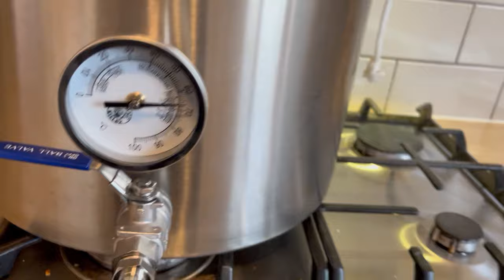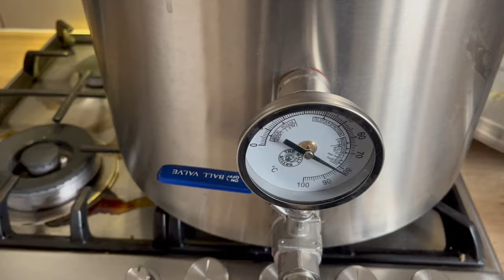Hoppy Lager - Extra Pale Ale | BIAB | Grain to Glass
In this video I set out to make a hoppy lager, but ended up with an extra pale ale of sorts. None the less, it was very tasty!

IBU : 37 (Tinseth)
BU/GU : 0.84
Colour : 6 EBC
BIAB - MM Kettle 35l
Batch Size : 21 L
Boil Time : 60 min

Fermentables (4.2 kg)
4 kg - Europils Malt 1.8 °L (95.2%)
200 g - Vienna Malt 3.5 °L (4.8%)
Hops (165 g)
60 min - 15 g - Magnum - 12% (23 IBU)
Hop Stand
20 min hopstand @ 80 °C
20 min - 25 g - Citra - 12% (5 IBU)
20 min - 25 g - Motueka - 7% (3 IBU)
20 min - 25 g - Nelson Sauvin - 12% (5 IBU)
Dry Hops
3 days - 25 g - Citra - 12%
3 days - 25 g - Motueka - 7%
3 days - 25 g - Nelson Sauvin - 12%
Yeast
1 pkg - Crossmyloof KENTUCKY